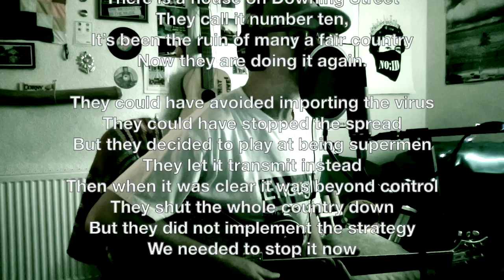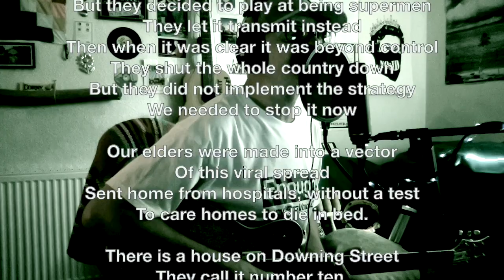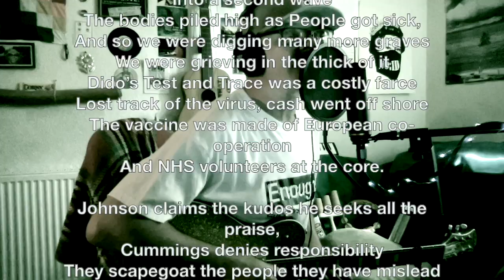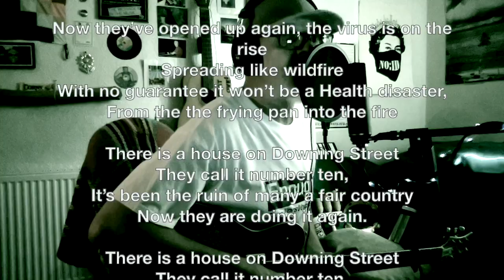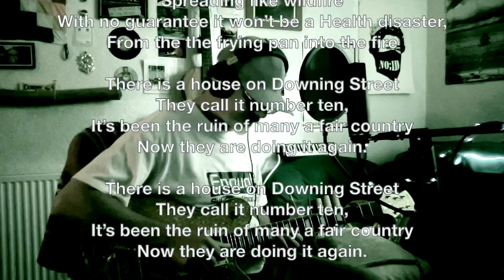There is a House on Downing Street - Rising Sun Parody song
My parody song, based on The House of The Rising Sun, about the odious crew who currently occupy 10 Downing Street, The Cabinet Office, Number 11 Downing Street aka the English Government of 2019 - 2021

some background :

A journalist, Peter Stefeanovic, crafted a short video, laying out some of Johnson's lies, and providing the evidence that these were, indeed, outright lies, which Johnson uttered in Parliament. Peter made the video to put pressure on UK News Media to write about these lies, not least because those lies have enabled political misconduct and atrocious behaviour that has caused hundreds of thousands of avoidable fatalities, millions of cases of chronic disease and immense economic harm by recklessly rejecting elimination strategy back in February 2020, and maintaining that 'epidemiologically stupid' policy ever since. Herd Immunity! Insane.

LYRIC
There is a house on Downing Street
They call it number ten,
It’s been the ruin of many a fair country
Now they are doing it again.

They could have avoided importing the virus
They could have stopped the spread
But they decided to play at being supermen
They let it transmit insteadThen when it was clear it was beyond control
They shut the whole country down
But they did not implement the strategy
We needed to stop it now

Our elders were made into a vector
Of this viral spread
Sent from hospitals without a test
To care homes to die in bed.a

Furlough was given to corporate staff
three million excluded, left high and dry
They gave crony contracts to their best  friends
Millionaires were made over night

Then they let it run again,
Into a second wave
The bodies piled high as People got sick,
And so we were digging many more graves
We were grieving in the thick of it
Dido’s Test and Trace was a costly farce
Lost track of the virus, cash went off shore
The vaccine was made of European co-operation
And NHS volunteers at the core.

Johnson claims the kudos he seeks all the praise,
Cummings denies responsibility
They scapegoat the people they have mislead
They’re destroying this country.

Now they’ve opened up again, the virus is on the rise
Spreading like wildfire
With no guarantee it won’t be a Health disaster,
From the the frying pan into the fire

If you enjoyed the song, please consider donating via Patreon, the price of a coffee or a drink, monthly which will support me in making more content, ad free, for your enjoyment.

- CD quality free downloads, Electronic Dance Music

My latest blog piece which is associated with this theme, about lies, reckless harm causation and grift.